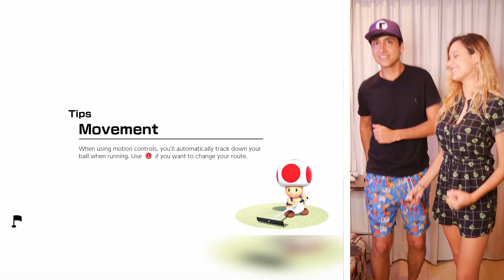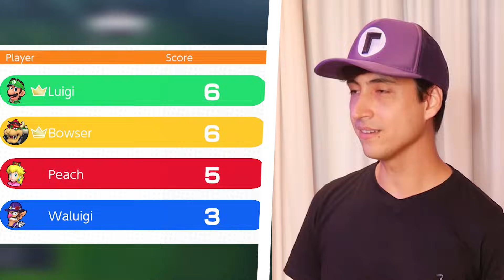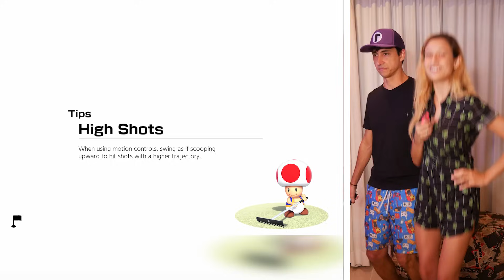Jogamos Mario Golf com controles de movimento e foi um desastre KKKKKKKKKK mas foi mto divertido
2️⃣ 🔵 Zero3Games - GIFT CARDS eSHOP USA 🇺🇸 baratos (desconto 5% p/ membros)
3️⃣ 🌕 BigBoy Games - Maior Acervo de mídia física Nintendo (compre pelo link)
5️⃣ 🎯 Atacado dos Jogos: Pré-vendas, Controles, TUDO BARATO vale a pena conferir

8️⃣✅Switch Dock e acessórios oficiais Nintendo: Usednovo (única autorizada oficial Nintendo no Brasil)

-Lista Completa SWITCH LITE

00:00 Inicio
00:30 Mario Golf Super Rush
16:47 Apoie o canal